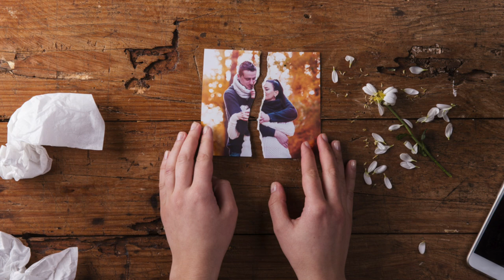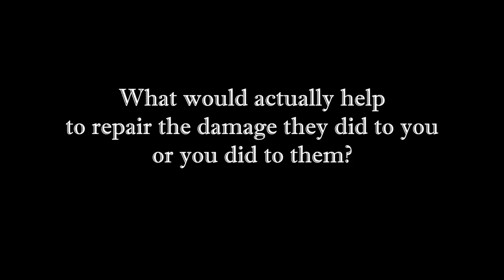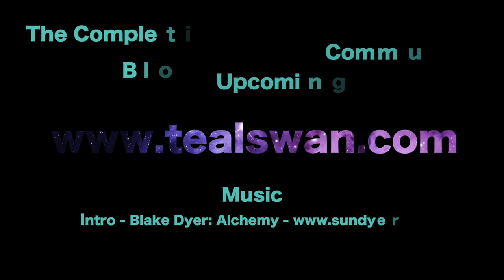How To Breakup With Someone and Stay Friends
Breaking up with someone is one of the worst things we can experience in this life. The main reason for this is the loss of connection with the person who matters to us. What if a breakup could be seen as a transition in your relationship instead? In this episode, Teal Swan helps you to do this.

👉 Follow Teal Swan:
╰ / tealswanofficial
╰ / tealswanofficial